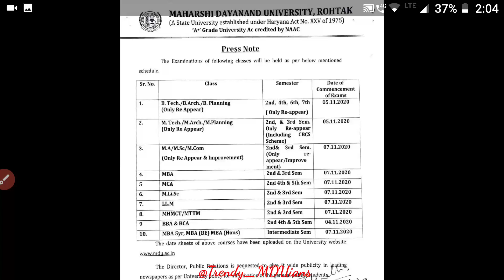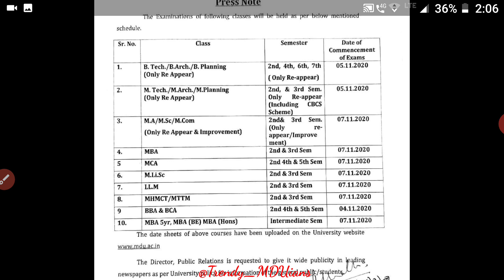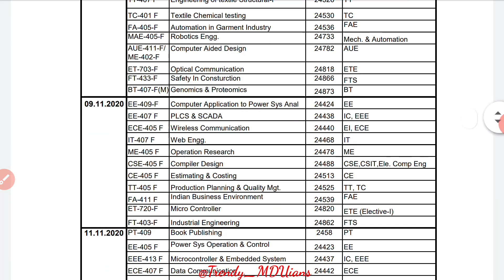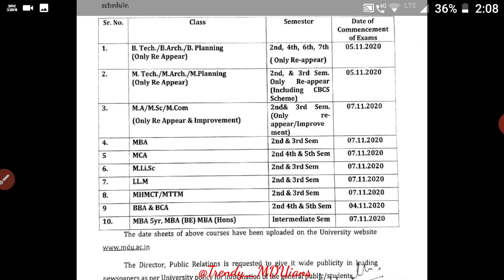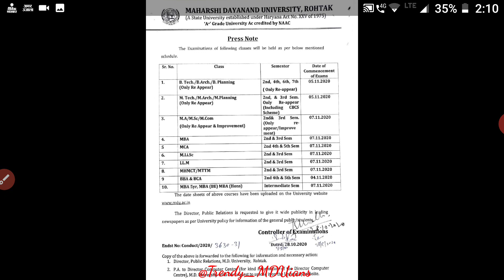mdu Ug Pg Regular All date sheet out । mdu latest exclusive notice । mdu reappear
Mdu Reappear exam 2020 , mdu Reappear exam , mdu reapear

Govt. college for women, रोहतक (आई सी कॉलेज) admit card (in notice section)

Download Reappear Datesheet ।। एमडीयू री अपीयर ।। एमडीयू री अपीयर डेट शीट ।।

Support ReAppear Students Mails:-
री अपीयर परीक्षाएं भी दोनों माध्यम से करवाई जाएं अभी तक मेल सैकड़ों की मात्रा में पहुंची , , अगरu आप लोग हज़ारों  तक यह मात्र पहुंचाने में मदद करे तो री अपीयर विद्यार्थियों के लिए आपका सहयोग एमडीयू प्रशासन पर दोनों माध्यम से परीक्षाएं करवाने के लिए बहुत दबाव डलेगा।।

आप आपके साथियो को अधिक से अधिक जोड़े l

MDU Rohtak ।। Trendy MDUians ।। MDU Latest News ।। Trendy MDU ।। mdu ।। Mdu exam news ।।
Mdu reappear exam 2020 ।। Mdu news ।। Mdu exam updates ।। Mdu exam ।। Trendy mduian ।। Ankit dahiya ।। Mdu result 2020 ।। Mdu online exam 2020 ।।
Mduians ।। Mdu new update ।। Mdu update ।। Mdu result ।। Mdu trendy ।। Mdu latest update ।। Mdu latest news about exams 2020
Trendy MDUians । Trendy MDU । Trendymduians । Mdu । Mdu Rohtak । Maharshi Dayanand University Rohtak। Mdu exam । Mdu result । Mdu promotion । Mdu news। Mdu admission । Mdu datesheet । Mdu online exams । Mdu final year exams । Mdu intermediate promotion । Mdu Reappear exam । Mdu reappear result । Mdu mercy chance । Mery chance form mdu । Mdu special chance exam । Mdu admit card । Mdu offline exams । Mdu exam survey । Trendy mduians youtube Channel । Mdu result Percentage । Mdu result gazzette । Mdu syllabi । Mdu syllabus ।
mdu btech reappear exam 2020
reappear students promote latest news
mdu online exam 2020
ankit dahiya
ankit dahiya new video
mdu reappear exam 2020 new update
mdu distance reappear
mdu dde reappear
mdu dde reappear datesheet
mdu Distance reappear date sheet 2020
mdu dde admit card 2020
mdu result date 2020
maharshi Dayanand University rohtak univeristy exam 2020
haryana mdu exam 2020
mdu ba reappear
mdu bcom reappear
mdu btech reappear
mdu mcom reappear